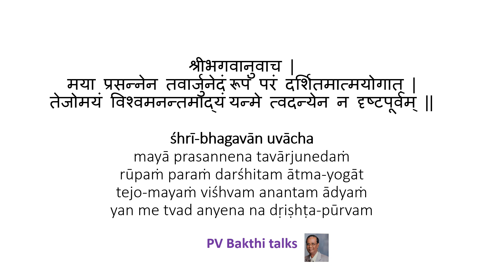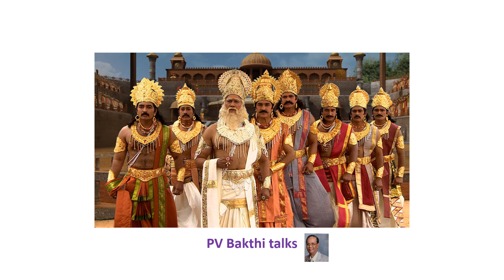272: GITA: c 11 47: அர்ஜுனனது ப்ரார்த்தனைக்கு பகவான் தந்த பதில்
KRISHNA says: The Blessed Lord said: Arjun, being pleased with you, by my Yogmaya power, I gave you a vision of my resplendent, unlimited, and primeval cosmic form. No one before you has ever seen it.